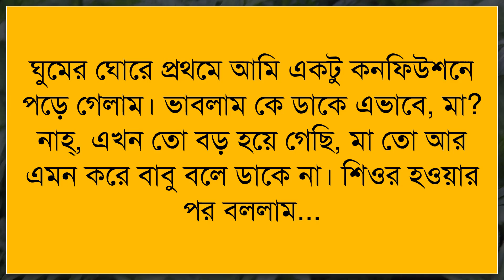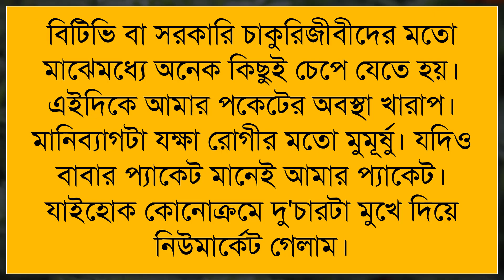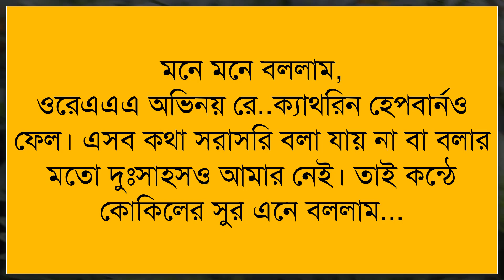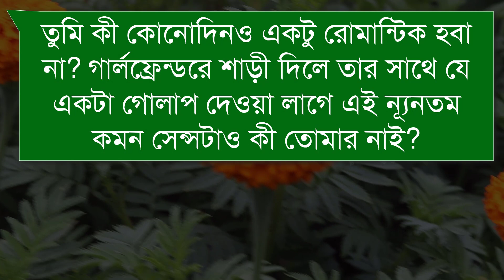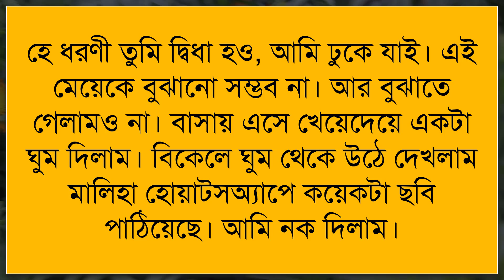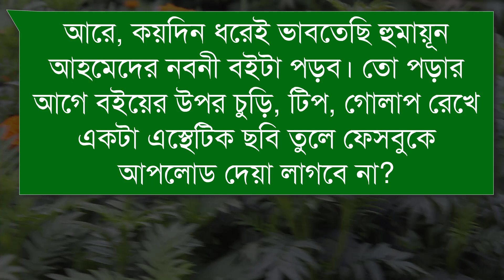গার্লফ্রেন্ডের প্যারা। একটি মজাদার হাসির গল্প।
Facebook.com/ShuvosDiaryOfficial

🎙Voice: Farjana & Joy